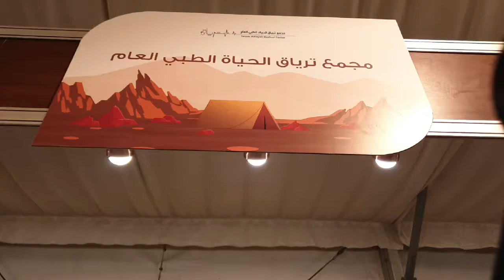مكشات 2021 - مجمع ترياق الحياة الطبي العام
تقديم استشارات طبية مجانية
خصم 10%